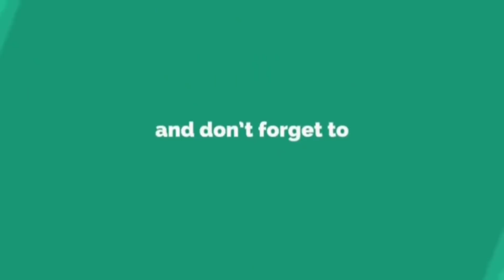New Delhi Varanasi Bullet Train Project DPR Final | High Speed Rail Corridor 2021 Latest Update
With the aim of accelerating the development of the country, a network of large high speed trains is being set up in India, in which the important role of Varanasi, the parliamentary constituency of the Prime Minister of India, Narendra Modi, is also coming to the fore.

Today you will know in this video

1. Present status of Delhi Varanasi bullet train project.
2. Where will the bullet train pass in Varanasi.
3. Which villages of Varanasi will benefit from Delhi Varanasi Bullet Train
4. When will the land acquisition for the bullet train happen
5. Know more about the cost and features of the bullet train project.

देश के विकास को गति प्रदान करने के उद्देश्य से भारत में वृहद High speed trains का जाल बिछ रहा है जिसमें कि काशी अर्थात भारत के प्रधानमंत्री नरेंद्र मोदी के संसदीय क्षेत्र वाराणसी की भी महत्वपूर्ण भूमिका सामने आ रही है।

आज आप इस वीडियो में जानेंगे

1. दिल्ली वाराणसी बुलेट ट्रेन प्रोजेक्ट की वर्तमान परिस्थिति।
2. वाराणसी में कहाँ से गुजरेगी बुलेट ट्रेन।
3. दिल्ली वाराणसी बुलेट ट्रेन से वाराणसी के किन गाँवों को होगा लाभ
4. कब से होगा बुलेट ट्रेन के लिए भूमि अधिग्रहण
5. तथा जानेंगे बुलेट ट्रेन प्रोजेक्ट की लागत एवं विशेषताएँ।

प्रधानमंत्री नरेंद्र मोदी के बुलेट ट्रेन को लेकर ड्रीम प्रोजेक्‍ट एक कदम और आगे बढ़ा है। दिल्‍ली के सराय काले खां ले चलकर वाराणसी पहुंचने वाली बुलेट ट्रेन के लिए एलिविटेड ट्रैक यमुना एक्‍सप्रेस-वे, आगरा लखनऊ एक्सप्रेसवे, पूर्वांचल एक्सप्रेसवे तथा गंगा एक्सप्रेसवे के किनारे बिछाया जाएगा।

इस बुलेट ट्रेन में दिल्ली से बनारस के मध्य में 12 स्टेशन प्रस्तावित हैं। दिल्ली के सराय काले खां से आरंभ होकर ट्रेन बनारस के मडुआडीह तक जाएगी। इस बीच दिल्ली के साथ नोएडा, मथुरा, आगरा, इटावा, कन्नौज, लखनऊ, रायबरेली, प्रयागराज, भदोही, मीरजापुर और वाराणसी स्टेशन होंगे। तथा एक स्पेशल लाईन का भी निर्माण होगा जो की लखनऊ से अयोध्या के मध्य में 135 किलोमीटर की बनेगी। तथा इसके बनने से बुलेट ट्रेन के स्टेशनों की सूची में अयोध्या भी सम्मिलित होगा।

जानकारी के लिए बता दें की दिल्ली वाराणसी बुलेट ट्रेन के लिए एक हाई स्पीड कारिडोर बनेगा जो उत्तर प्रदेश के 22 जिलों तथा दिल्ली के दो जिलों से होकर गुजरेगा। इसमें बनारस की दो तहसीलों राजातालाब व सदर के 30 गांव प्रभावित होंगे। वाराणसी से दिल्ली के लिए बुलेट ट्रेन 810 किमी दूरी महज तीन घंटे 40 मिनट में तय करेगी।

अब यदि इस बुलेट ट्रेन परियोजना में आए नवीन परिवर्तन व वर्तमान परिस्थिति की जानकारी दें तो आपको बता दें की दिल्ली वाराणसी बुलेट ट्रेन के लिए इसी वर्ष फरवरी माह में लीडार सर्वे हुआ था तथा लगभग 8 महीने की परिश्रम के पश्चात भारतीय रेलवे के उपक्रम एनएचएसआरसीएल अर्थात नेशनल हाई स्पीड रेल कॉरपोरेशन लिमिटेड ने डीपीआर तैयार कर लिया है। तथा बीते नौ नवंबर को यह रिपोर्ट रेल मंत्रालय को सौंप दी गई है। शासन से आदेश मिलते ही जिला प्रशासन जमीन अधिग्रहण की प्रक्रिया प्रारंभ कर देंगे।

वाराणसी की बात करें तो पूर्वोत्तर रेलवे के ज्ञानपुर ट्रैक के किनारे से बुलेट ट्रेन के लिए हाई स्पीड कारिडोर बनाया जाएगा। यह कारिडोर वाराणसी के 30 गांवों से 22 किलोमीटर गुजरेगा। इसके लिए कुल 100 हेक्टेअर भूमि की आवश्यकता होगी।
पूर्वोत्तर रेलवे के ज्ञानपुर ट्रैक के किनारे हाई स्पीड कारिडोर निर्माण के लिए भूमि की खोज पूरी हो गई है। अब भूमि अधिग्रहण की प्रक्रिया की जानी शेष है, जिसकी प्रक्रिया प्रारंभ करने की प्रतीक्षा जिला प्रशासन की ओर से किया जा रहा है। भूमि अधिग्रहण में पारदर्शिता के लिए प्रत्येक गांव में समितियां बनाई जाएंगी। किसानों की सहमति से भूमि को क्रय किया जाएगा। इससे पहले समाचार पत्र में अधिग्रहण की सूचना भी प्रकाशित होगी।

IF YOU WANT YOU CAN HELP ME FINANCIALLY TO BOOST MY EFFICIENCY:
UPI:- IndianSRJ@upi

Indian SRJ

Varanasi Development
Varanasi news
smart city project in Varanasi
varanasi to delhi bullet train
new delhi varanasi bullet train
Varanasi Metro Project
SmartCity Metro Project
वाराणसी मेट्रो
ropeway project
High Speed Trains In India progress 2021
Bullet Train status in india